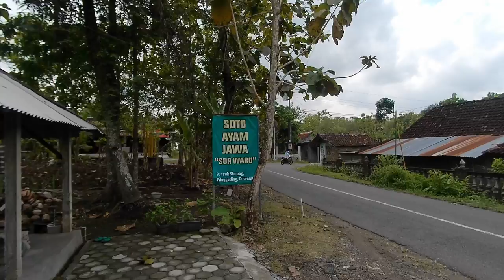Jajan Soto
suatu pagi yang random kami memutuskan untuk jajan soto untuk sarapan